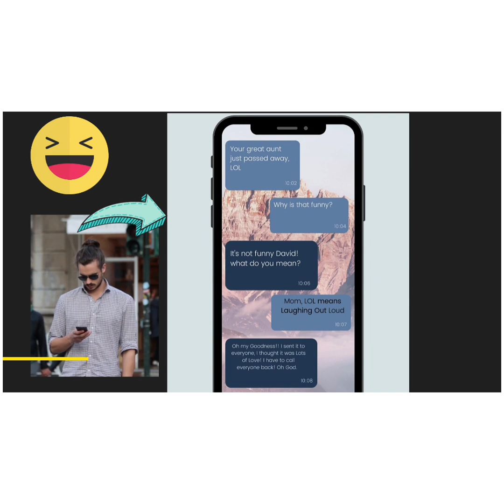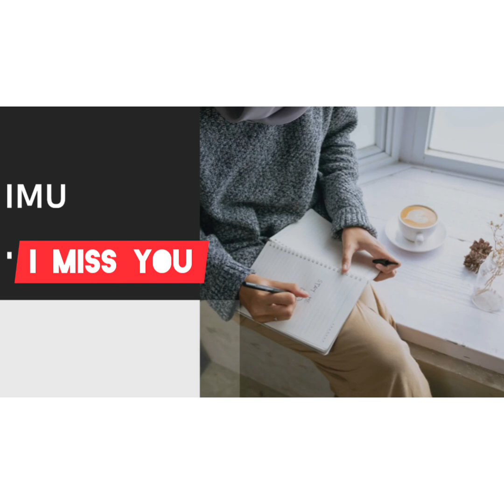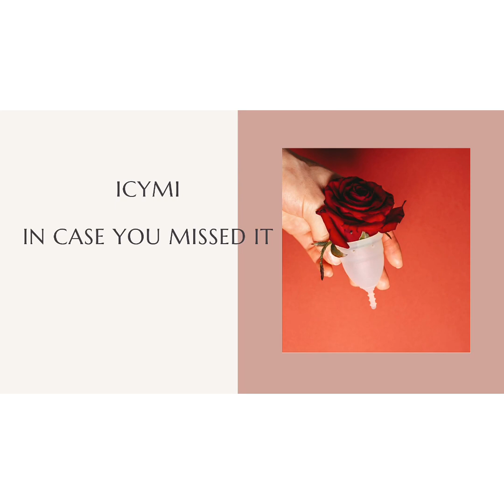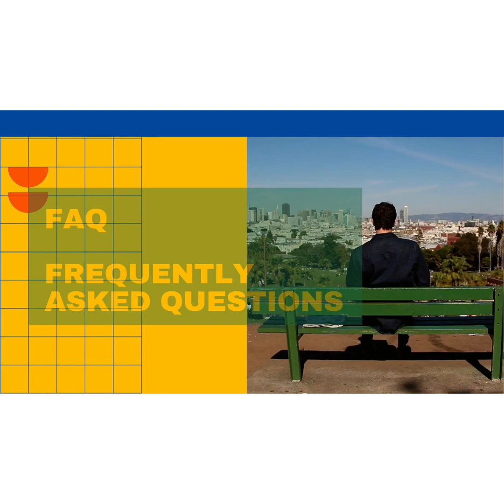SINGKATAN CHAT WA DALAM BAHASA INGGRIS YANG WAJIB KAMU KETAHUI 2021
Saat chatting dalam bahasa Inggris biasanya ada singkatan kata atau frasa dalam bahasa Inggris yang wajib kamu ketahui, memudahkan dalam chatting secara cepat. Wajib kamu ketahui agar kamu ga ketinggalan trend saat menggunakan media chatting lewat HP kamu.